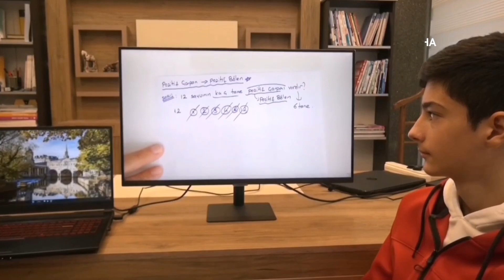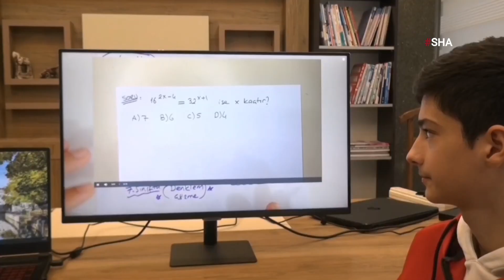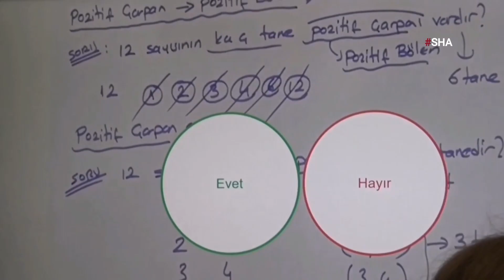Kahramanmaraş’ta öğrencilere anlık destek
Kahramanmaraş (SHA) - Kahramanmaraş’ta bir matematikçi, bilgisayar üzerinden herhangi bir bağlantı olmaksızın ses titreşimiyle öğrencilerle ders yapıyor, anlamadıklarını sorma imkanı veriyor.
Sor bana sistemiyle, öğrenciler hiçbir bağlantı olmaksızın, anlamadıkları ve öğrenmek istedikleri konuları bilgisayar üzerinden hocalarına sorabiliyor.
Bu sistem ile matematik öğretimini kolaylaştırıp fırsat eşitliği sağlayarak matematik başarısında dünya sıralamasında yer edineceklerini ifade eden eğitimci Gökhan Özkars, bir ders videosunun hayat bulmuş canlanmış ve hiç yorulmayan halini öğrencileriyle paylaşıyor.
Dışarıdan yapılan herhangi (telefon-telekonferans-zoom ) gibi bağlantı olmadan öğrencilerle video anlatımını buluşturan Özkars, binlerce mini videonun tüm durumlara cevap verebilme şeklini öğrencilerin hizmetine sundu.
Kullanıcı açısından ekonomik olan bu sistem orta ve dar gelirli aileler için özel ders imkanı sağlayan sistem sayesinde, öğrenci mekandan bağımsız dilediği saatte özel birebir ders yapabiliyor, öğrencilerin seviyesine göre aynı video şekilleniyor, öğrenci zayıfsa en temele kadar inerek öğrenci orta veya ileri seviye ise ona göre değişim gösteriyor ve aynı video her öğrencinin tepkilerine göre farklı sürelere uzayıp kısalabiliyor.
Örneğin; seviyeleri farklı 3 ayrı öğrenciye aynı videoyu izlettiğinizde her biri farklı şekilde ders yapıyor. Dersin gidişatını öğrencinin tepkileri belirliyor. Sistem öğrenciye doğru ve etkili soru sorabilme becerisi kazandırıyor. Böylece nerede ne şekilde soru sorması gerektiğini de uygulamalı şekilde öğretiyor. Başıboş bir düzen içerisinde anlamsız soru sorması önleniyor.
Öğrenciyi soru cevaplarla ekran karşısında aktif tutan bu sistemin birebir özel dersten hiçbir farkı yok, üstelik artı avantajlar sağlıyor. Kullanıcı açısından ekonomik olan bu sistem orta ve dar gelirli aileler için özel ders imkanı sağlamaktadır. Matematik dersi artık kabus olmayacak!
Örnek derslere adresinden ulaşabileceğini söyleten eğitimci Gökhan Özkars, şunları söyledi: “Sor bana sistemi, cansız bir videonun canlı hale getirilmiş şeklidir. Canlıdan daha canlıdır. Öğrenci dilediği saatte videoyu açarak öğretmeniyle etkileşimler üzerinden sınırsız ders yapabilmektedir. Video süresi 20-25 dakika olsa bile öğrencinin seviyesine göre bu süre 50 dakikaya kadar uzayabiliyor. Eğer öğrenci zayıfsa ona göre şekil alıyor, öğrenci orta seviye ise ona göre şekil alıyor. Yani öğrenciye sorular sorabiliyor ve öğrenciye doğru soru sordurtuluyor. Yani öğrencinin kendini rahat hissettiğinde öğretmenine soru sormasını sağlıyor. Bu online ile mi yapıyor? Hayır. Bunu bilgisayar üzerinden etkileşimlerle yapıyor. Kendisi öğretmenine dilediği şeyi soracak, öğretmeni de ona soracak. Anlaşıldı mı, anlaşılmadı mı bunu öğretmen irdeliyor. Öğrencinin vereceği cevaplara göre ona sorular yöneltiyor. Bir ana videonun içerisinde belki de 1000 tane parçacık videolar yüklü. Çok büyük bir emek ve özveri var. Şuan Türkiye’nin her ilinden girilip izlenebilir alt yapımız mevcut. Sistem çok büyük ve kuvvetli. Bunun öğrenciye çok büyük katkıları var. Birebir özel dersten hiçbir farkı yok. Üstelik artı avantajlar sağlıyor. Bu çalışma dünyada bir ilk.”